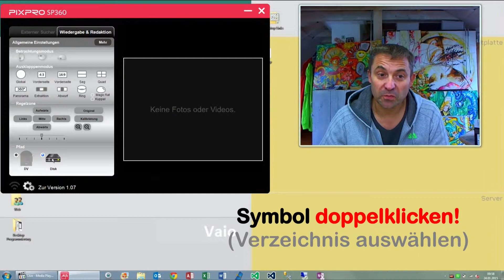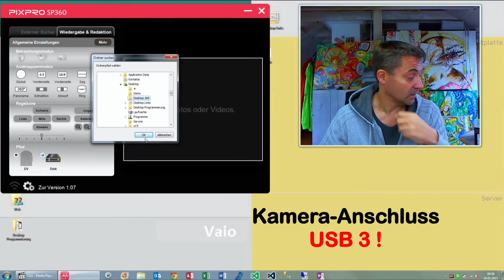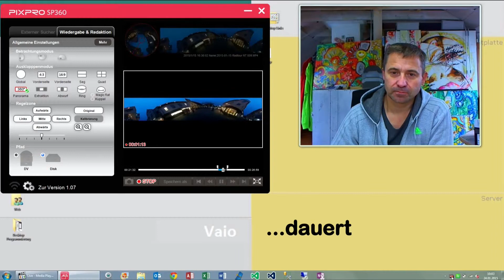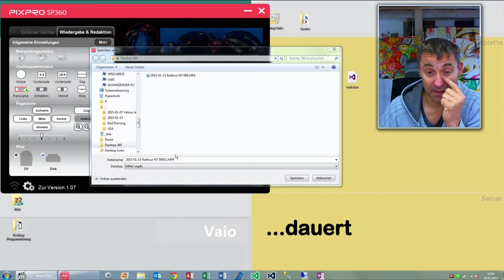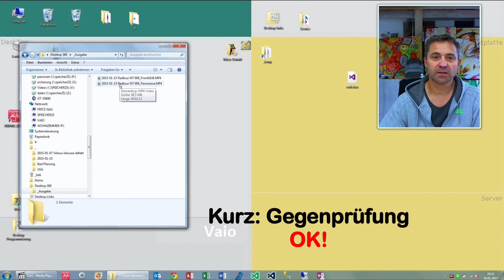SP360 Tricks: PC Software Panorama andere Ansicht umrechnen Kodak Entfalten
Tricks zur Software
Videos der Kodak PixPro SP360 umrechnen in eine andere Darstellung oder Ansichten
Panorama-16x9-4x3- Kuppel Ring Front-Back oder 4 Quadranten